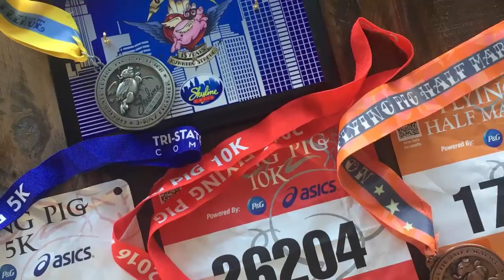2016 Flying Pig 3 way (5K, 10K, Half Marathon)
CI employee Matt Garbarino, carries the American flag in honor of vets in the Flying Pig 3 way.